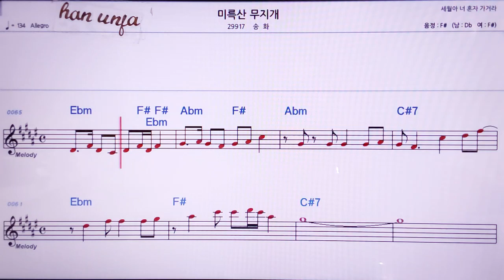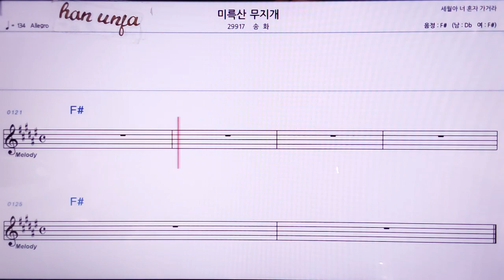💖미륵산 무지개/송화/ 👍MR,노래방, 악보, 코드,Karaoke With Sheet Music